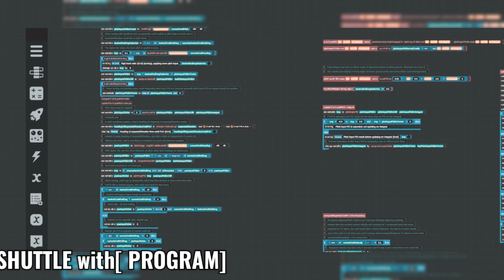Landing Space Shuttle with Auto Pilot 《PROGRAM》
Finally Landed Space shuttle with Program which is created by me but still some changes required in program for which i would like to have all of your idea Any suggesion Would be appreciated